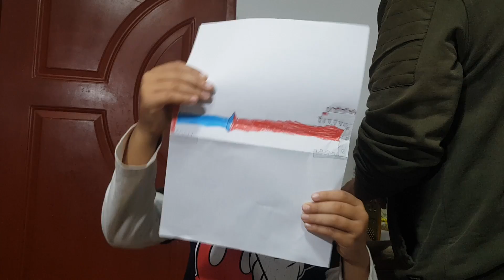Preparando el hotdog | el PERRO CALIENTE 🌭, comidas rápidas, Venezolanos en Perú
Hoy salimos de la rutina y preparamos unos ricos Hot Dog en casa, a lo que llamamos nosotros PERROS CALIENTE en Venezuela, nos quedaron muy ricos lo preparamos de una manera un poco más sana dentro de lo que cabe, Jhadiel lo disfrutó mucho y nosotros también.
comidas rápidas...